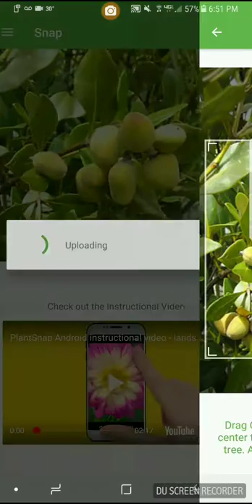How to identify Avicennia marina or Coastal Mangrove with PlantSnap